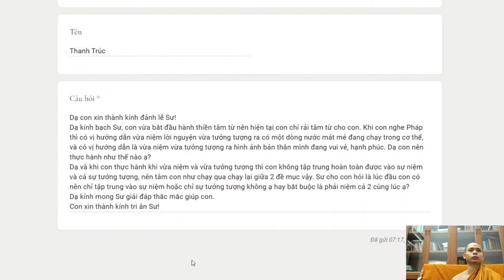445. Niệm khác với tưởng tượng như thế nào?